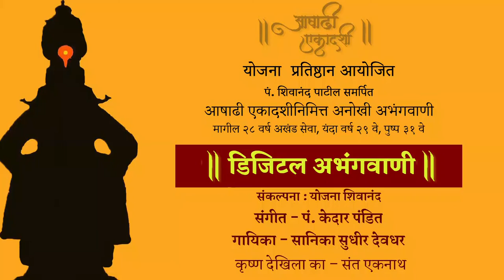Krishna Dekhila Ka by Sanika Sudhir Deodhar | Gaulan by Sant Eknaath | Ashadi Ekadashi Song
Beautiful Gaulan By Sant Eknath Maharaj "Krishna Dekhila Ka" Sung By Sanika Deodhar who is a disciple of Pt. Shivanand Ji & Yojana Shivanand. Music Composed By Pt. Kedar Pandit  Based On Raga Kiwani

Credits:
Singer: Sanika Sudhir Deodhar
Music Director: Pt Kedar Pandit
Lyrics: Sant Eknath
Video Director: Ajit Raut
Video Editor: Raju Kadam

Accompanists -
Music Arranger & Organ: Niranjan Lele
Tabla: Dhananjay Puranik
Pakhawaj: Raghvendra Mallya
Taal: Madhu Mardolkar
Harmonium: Yashda Nadkarni
Side Rhythm: Deepak Borkar